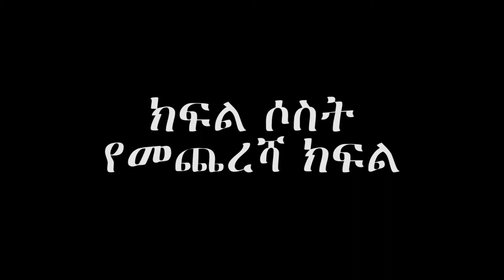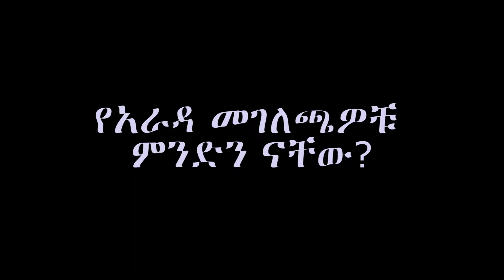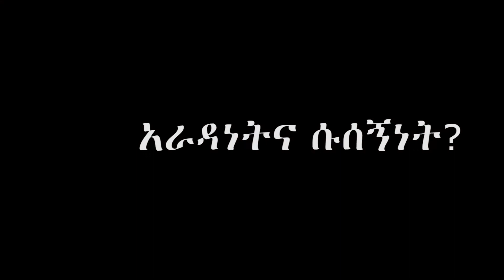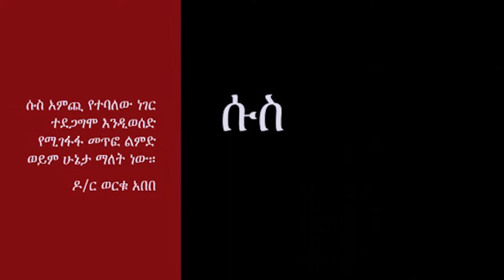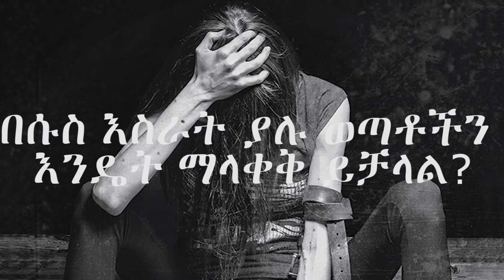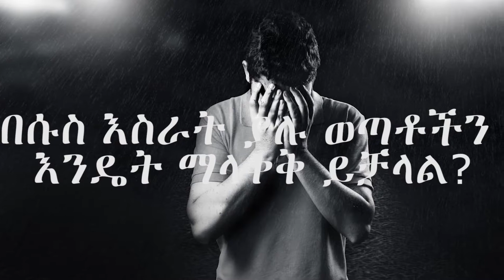አራዳ ማን ነው??? part 3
አራዳ ማለት ያወቀ የገባው ሼም የሚያውቅ ማለት ነው፡፡ የትኛውም የሰው ባህሪና ልምምድ ከናታችን ማህፀን ስንወለድ ይዘነው የምንመጣው ጉዳይ አይደለም ፡ በምንኖርበት ሰፈር በምንማርበት ትምህርት ቤት በዙሪያችን ካሉ የውሎችን አዋዋዬች የምንካፈለው ነው፡ ሰው ውሎውን ይመስላል ፡ በዙሪያችን ያሉ ሰዎች የሚያከናውኖቸው መልካም ያልሆኑ  ክንውኖች ባጠገብ ላለ ለማያደርገው ሰው ባለማድረጉ የበታችነት ስሜት ስለሚፈጥር የማያደርገውም ሰው እነሱ የሚያደርጉትን በማደርግ በመካከላቸው ጎሎ ላለመታየት በክፉ ተግባራቸው ይቀላቀላቸዋል፡ የብዙ ሰው አጉል ልማድና የሱስ ምክኒያት ከጎደኞቼ እኩል ልሁን በማለት ነው፡ ይሄ ግን አግባብ አይደለም ሰው የነካውን ልንካ ያደረጉትን ላድርግ ማለት እራስን ለማይወጡበት ሞትና ወጥመድ ማቅረብ ነው፡፡
የዕርድና ጥንስሱ (ጅምሩ) ጎደኛዬ የሆነውን ልሁን በማለት የሚፈጠር የአጉል ሱሶችና ልማዶች እስር ቤት ነው!  ቃሉም በግልፅ :-
 አትሳቱ፤ ክፉ ባልንጀርነት መልካሙን አመል  ያጠፋል።    በጽድቅ ንቁ ኃጢአትንም አትሥሩ፤ እግዚአብሔርን የማያውቁ አሉና፤ ... 1ኛ ቆሮ14:15-34
  አራዳ ማለት ሌላው በከተማችን ቃል ነቄ በሚለው ይተካል፡ ብዙ አራዶች ነቄ ነው የነቃ ነው ተብለው ይጠራሉ ፡ አንድ ሰው ግን ከነቃ አይቀር እንደ ቃሉ በፅድቅ ሊነቃ ይገባዋል ፡፡ በፅድቅ ነቁ የተባልነው እኛ ክርስቲያኖች ነን፡
እግዚአብሔር በዚህ በመጨረሻው ዘመን ለፅድቅ የነቁ አራዳዎችን ከትውልድ መካከል ያስነሳል፡